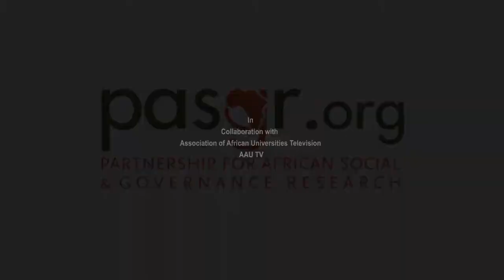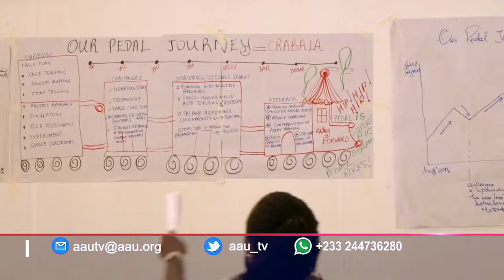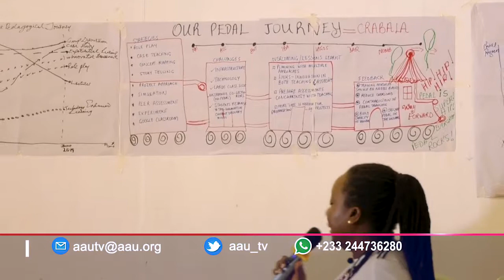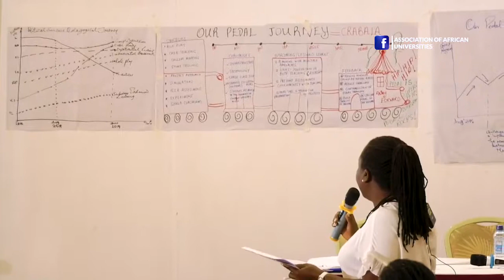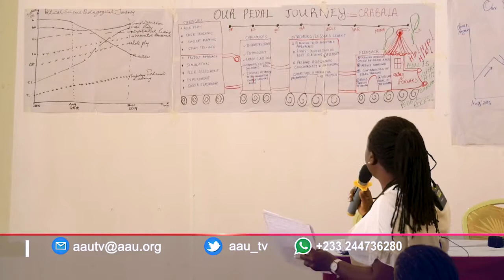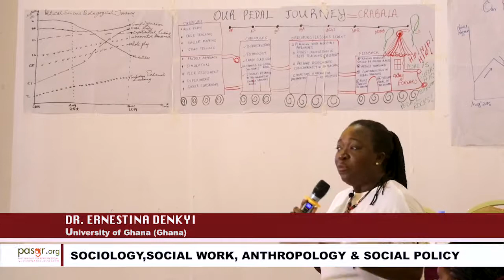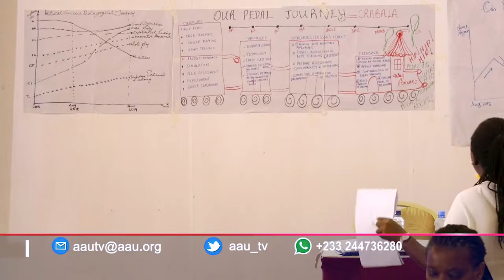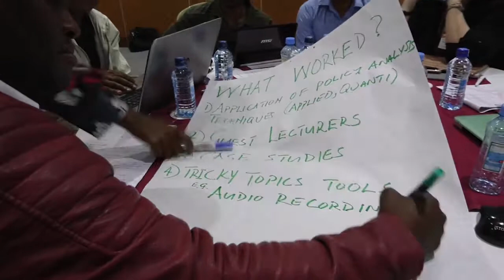AAU TV Coverage Sharing of Pedagogical Journeys in Clusters PASGR II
Coverage of the PedaL & MRPP  Week in Mombasa, Kenya. This Session focuses on the pedagogical Journeys of the Sociology, Social Work, Anthropology, Social Policy & Social Administration Group.